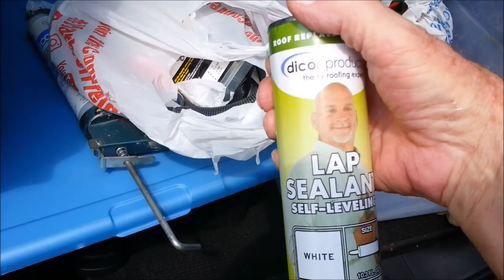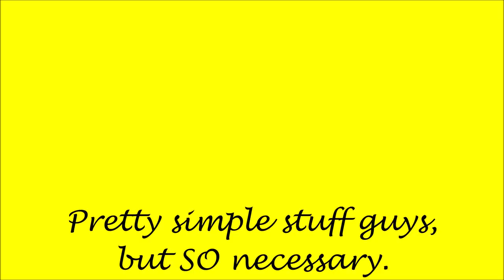Sealing cracks on a Camper Trailer roof 101. Rockwood Mini Lite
A simple video to help you understand what is involved in keeping your roof seals in good shape.  Cracks happen.  Maintain your roof easily at least once a year.  Get up there and check it out.  Leaks can cause major damage and are horridly expensive to repair.